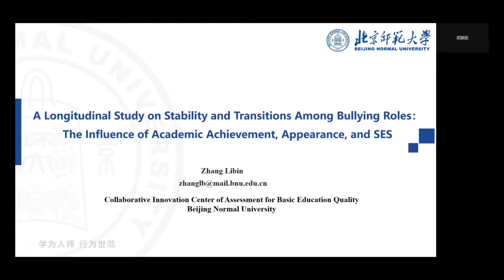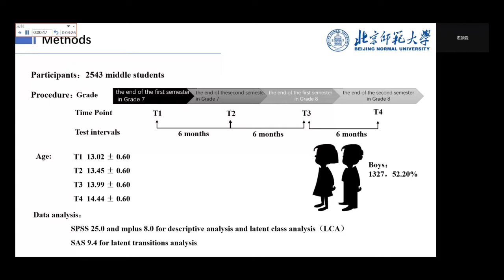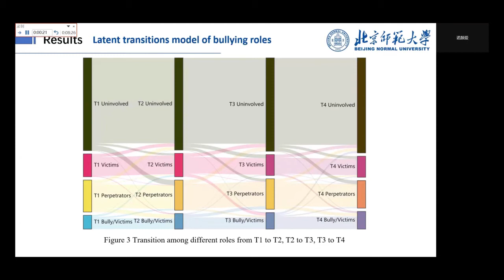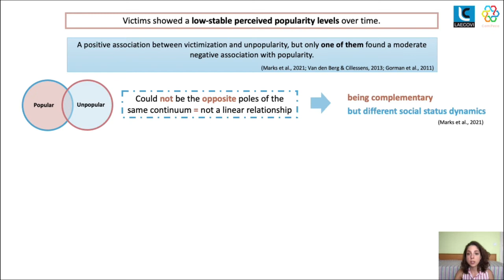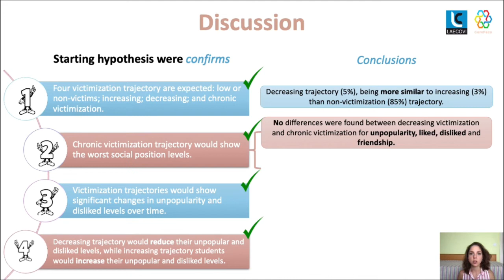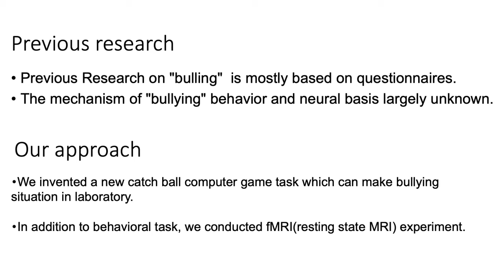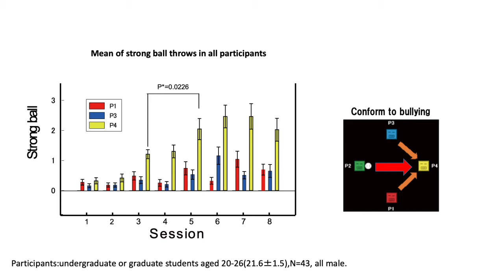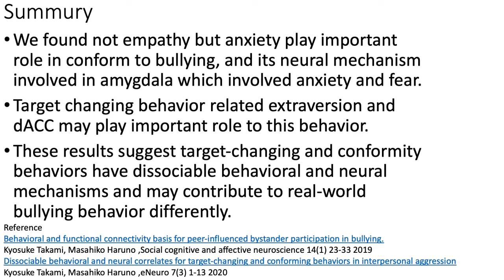Participant roles in bullying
Oral Session from the World Anti-Bullying Forum 2021 in Stockholm

- A Longitudinal Study on Stability and Transitions Among Bullying Roles：The Influence of Academic Achievement, Appearance, and SES
Libin Zhang

- Victimization trajectories in adolescence: Social position evolution throughout time
Ana Bravo Castillo

- Dissociable Behavioral and Neural Correlates for Target-Changing and Conforming Behaviors in Experimental Bullying Situation
Kyosuke Takami